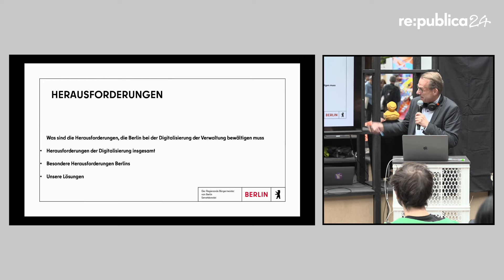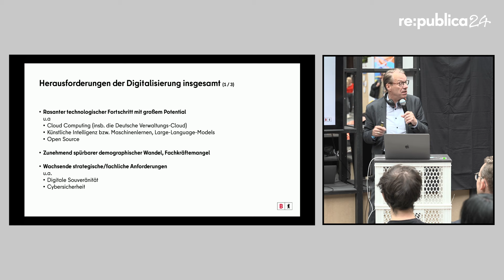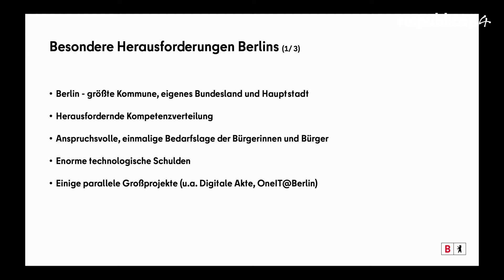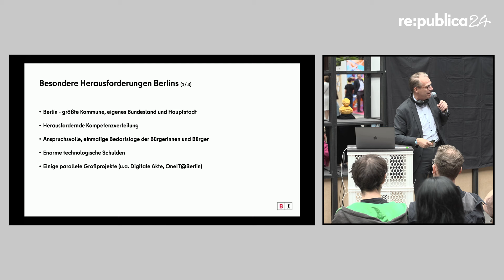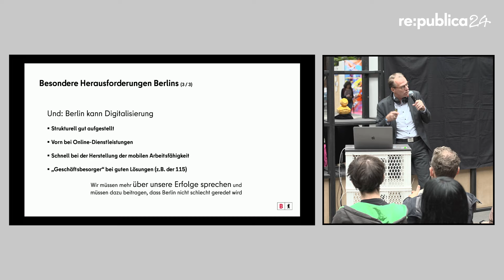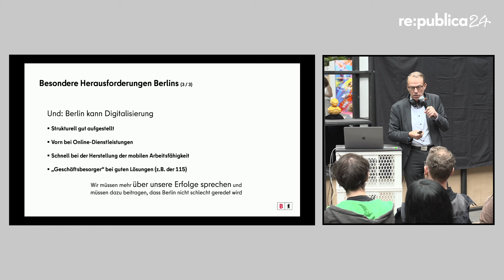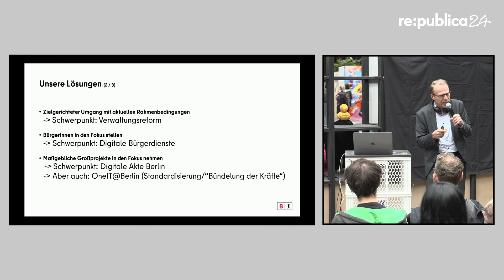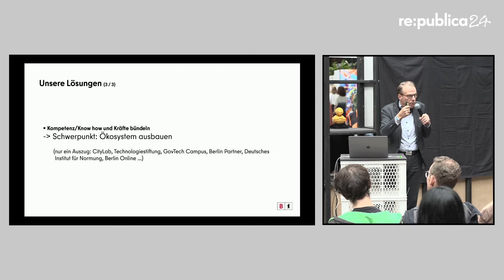re:publica 2024: Lothar Sattler - Berlins Digitalisierung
Berlins Digitalisierung: Herausforderungen einer Millionenmetropole

Partner: Der Regierende Bürgermeister von Berlin - Senatskanzlei

Was sind die Herausforderungen, die Berlin bei der Digitalisierung der Verwaltung bewältigen muss, um als Vorreiter einer modernen Großstadt zu fungieren?